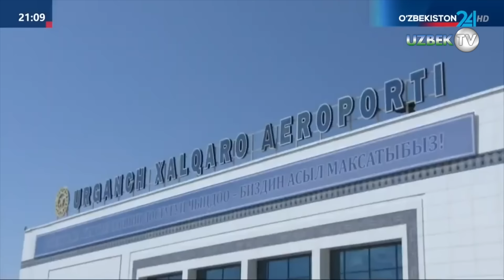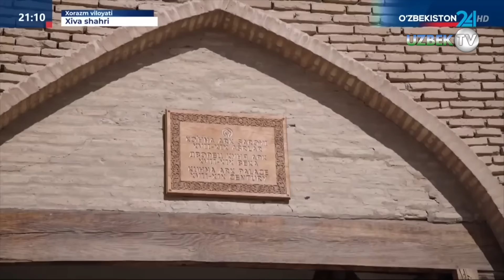Шавкат Мирзиёев ва Садир Жапаров Хива шаҳрига ташриф буюрди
Давлатимиз раҳбари Шавкат Мирзиёев ва Қирғизистон Президенти Садир Жапаров икки мамлакат биринчи хонимлари билан биргаликда Хива шаҳридаги Ичан қалъа мажмуаси ва Нуриллабой сарой мажмуасига ташриф буюрди.

Хива шаҳри 1990 йилда ЮНЕСКОнинг Жаҳон мероси рўйхатига киритилган, 1997 йилда унинг 2500 йиллиги нишонланган. Шаҳар 2020 йилда Туркий дунёнинг маданий пойтахти, 2024 йилда эса Ислом дунёсининг туризм пойтахти бўлди.

“Очиқ осмон остидаги музей” сифатида танилган Хива яхлит ёдгорлик сифатида Марказий Осиёда сақланиб қолган ягона шаҳар ҳисобланади. Бу ерда 120 дан ортиқ меъморий обидалар жойлашган.

Олий мартабали меҳмонлар танишувни "Ота дарвоза"дан бошлаб, ноёб "Кўҳна арк" мажмуаси, Шерғозихон мадрасаси, Жума масжиди, "Тошҳовли" мажмуаси ва бошқа обидалар билан танишди.

Меҳмонлар шарафига ўзбек халқ қўшиқлари янграб, театрлаштирилган томоша намойиш этилди.

Шундан сўнг Нуриллабой саройига ташриф буюрилди.

Сарой-боғ мажмуаси XX аср бошларида бунёд этилган. Мажмуа мадраса, 100 дан ортиқ хоналар, галереялардан иборат. Сарой хоналарини безашда хивалик моҳир усталар билан бирга чет эллик рассом-декораторлар ҳам иштирок этганлар, улар саройнинг шарқона қиёфасига Европанинг модерн услубини сингдирганлар.

Хива тарихи ва унинг фан ривожига қўшган ҳиссаси, шунингдек, ҳудуднинг бой маданияти ва санъати ҳақидаги ҳикоялар қирғизистонлик меҳмонларда катта таассурот қолдирди.